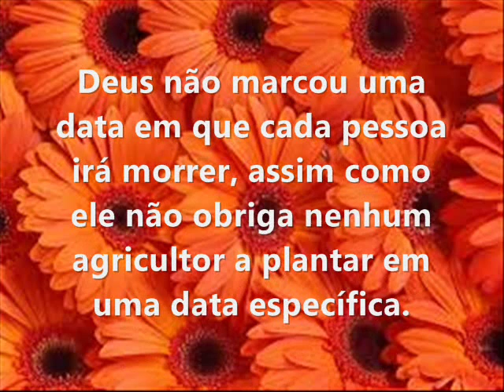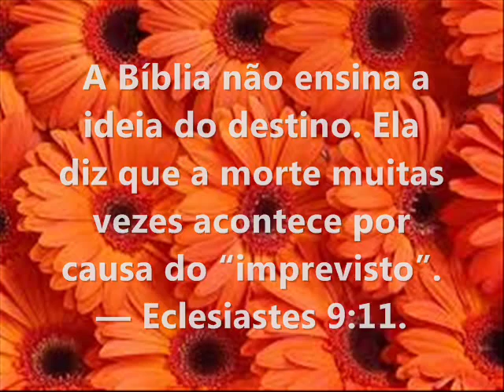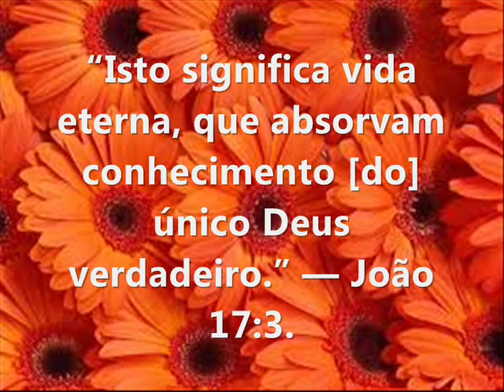Sua hora de morrer já está marcada? Em menos de 3 min, saberá!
Você vai morrer somente quando chegar sua hora? Temos hora marcada? Se sim, vamos parar de olhar para atravessar as ruas rsrsr